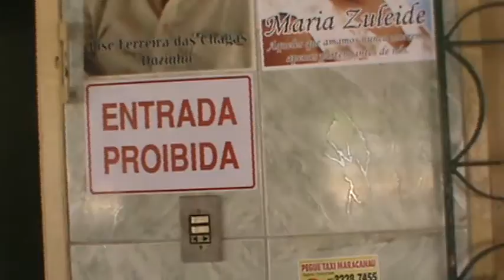36 Saga do Cornélio.Ley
Cornélio propôs uma filmagem contando a sua vida e imediatamente começamos a gravar a sua vida. "Cornelius reality show" . Aqui temos as primeiras partes do evento de sua vida. Visitei a sua casa, conheci a mulher, seus filhos, os vizinhos e o seus sonhos. Como tantos ele é uma pessoa abençoada por Deus. Saindo do mundo das drogas já viajou para todos os lugares de avião. Conhecendo o Faustão, e muitos artistas desse mundo cão. Trabalha hoje como guardador de carros e frequenta a Associação dos Cornos. A saga continua...